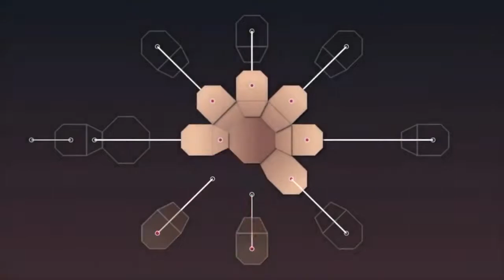Zenge - Game Trailer - Nintendo Switch | AX34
■ Support Us!